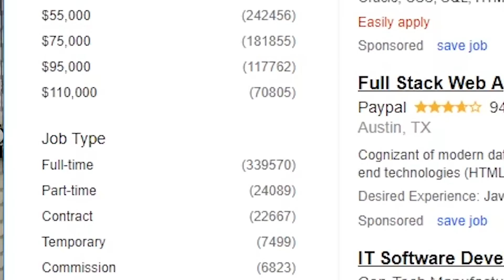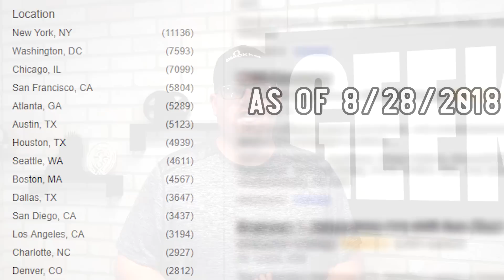This Week in I.T. Careers - Episode #1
Welcome to our new series called This Week in I.T. Careers.  In this series we will be producing weekly videos discussing news, advice, and any other useful information we deem appropriate.

Top Recommendations!